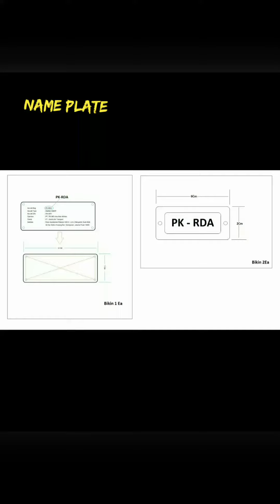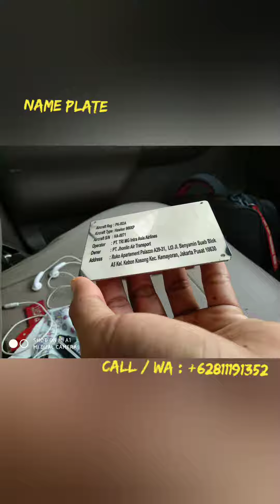24 Oktober 2020